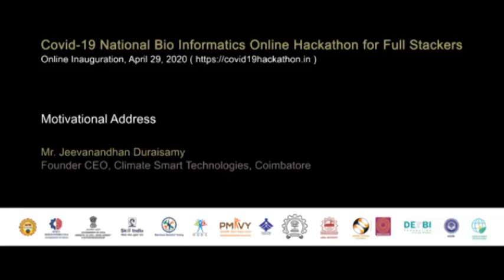Motivational Address by Mr. Jeevanandhan Duraisamy